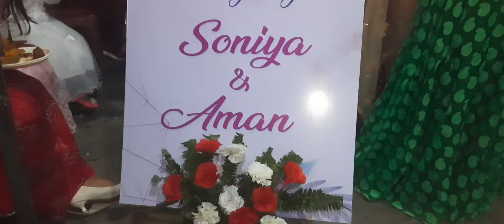AMAN WEDS SONIYA MAHARJAN NEPALI WEDDING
Soniya Rai is authorised to upload this video. Using of this video on other channels without prior permission will be strictly prohibited. ( Embedding to the websites is allowed)

Soniya Rai